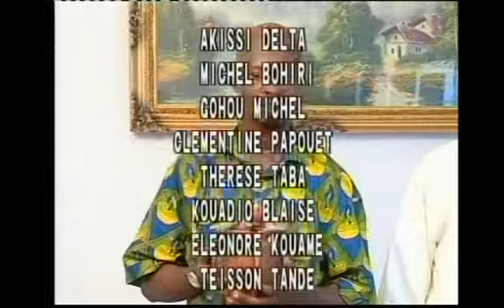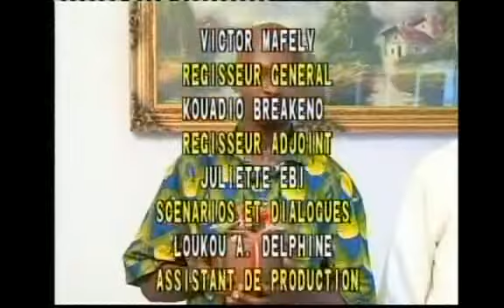004 Ma Famille Le Marabout De Ces Dames